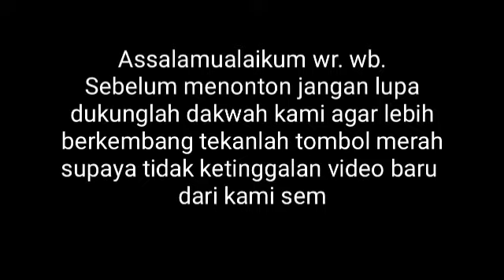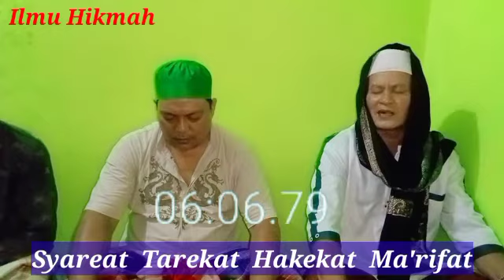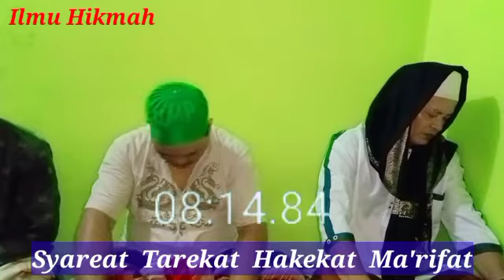HiZIB SULAEMAN~ JEUNG MU'ZIZAT NABI SULAIMAN A.S